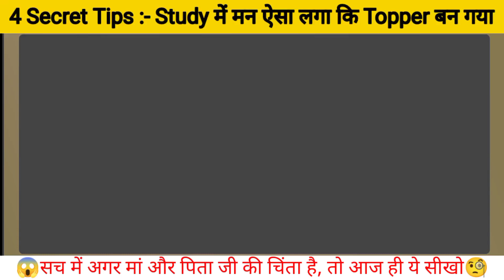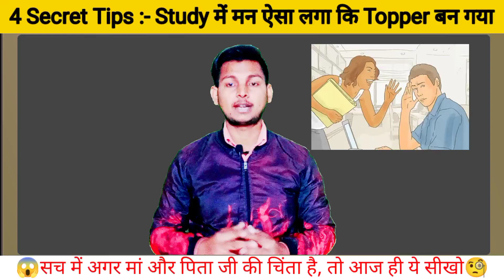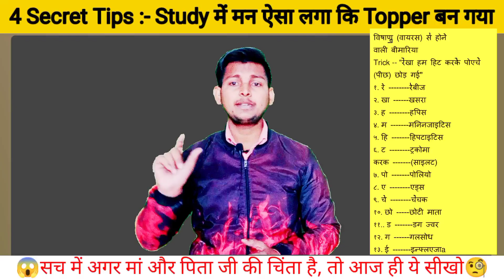पढाई में मन नही लगता क्या करे/padhai mein man nahin lagta hai/padhai mai mann kaise lagaye/ a1sir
Topic Cover

padhai me man kaise lagaye by sandeep maheshwari
padhai me man kaise lagaye mantra in hindi
padhai me man kaise lagaye upay
padhai kaise kare tips sandeep maheshwari
padhai kaise kare
padhai kaise kare tips in hindi
padhai karne ke tarike in hindi
padhai karne ke tarike bataye
padhai karne ke tarike
how to study effectively in hindi
how to study for a test
how to study for exams in one week
how to study for exams in one day
study motivational in hindi